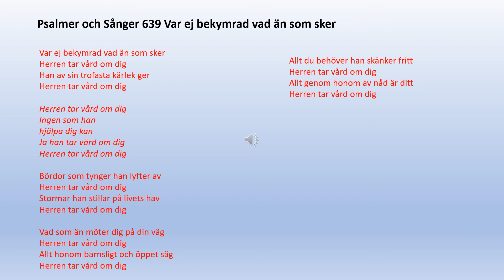Psalmer och Sånger 639 Var ej bekymrad vad än som sker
Var ej bekymrad vad än som sker
Herren tar vård om dig
Han av sin trofasta kärlek ger

Ingen som han
hjälpa dig kan
Ja han tar vård om dig

Bördor som tynger han lyfter av
Stormar han stillar på livets hav

Vad som än möter dig på din väg
Allt honom barnsligt och öppet säg

Allt du behöver han skänker fritt
Allt genom honom av nåd är ditt